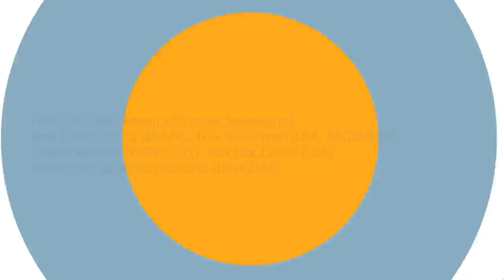Panel: How Can Latin America Promote Innovation?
How Can Latin America Promote Innovation? with Renata Horta (BRAZIL), Lisa Besserman (USA, ARGENTINA), Lorena Mendez (PARAGUAY), and Jake Colvin (USA) moderated by Wilson Santurio (URUGUAY)